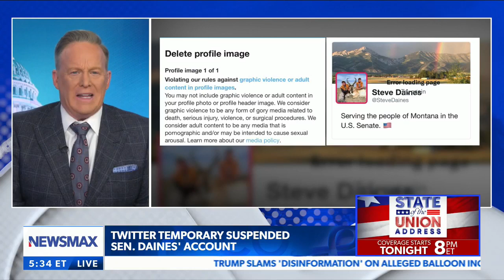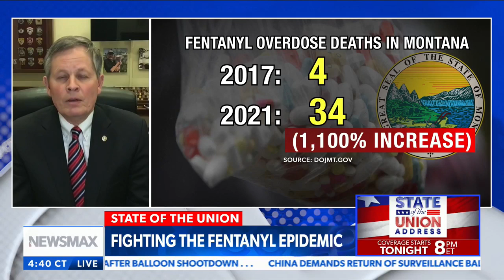Sen. Daines Newsmax to talk Twitter, SOTU, DirecTV